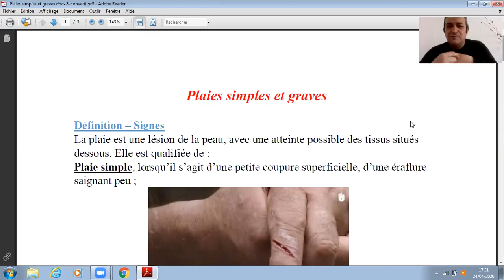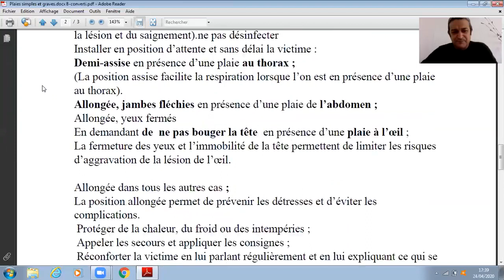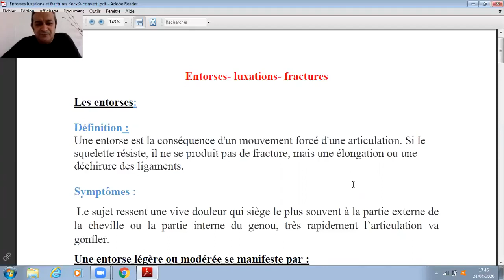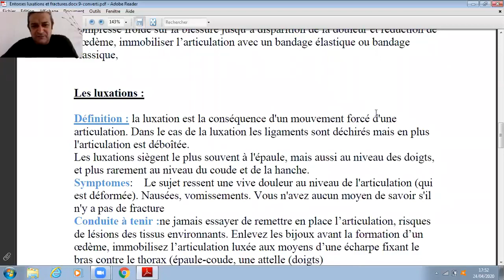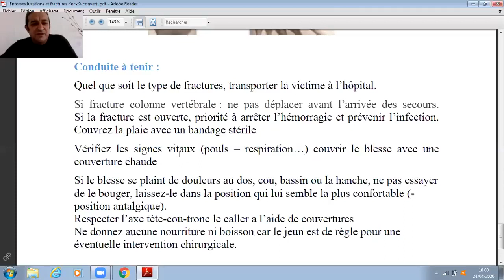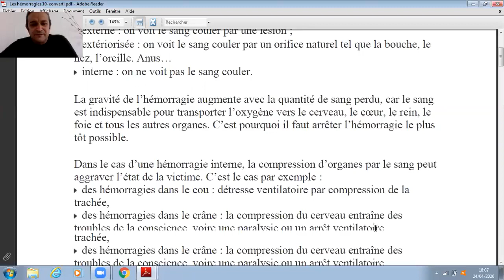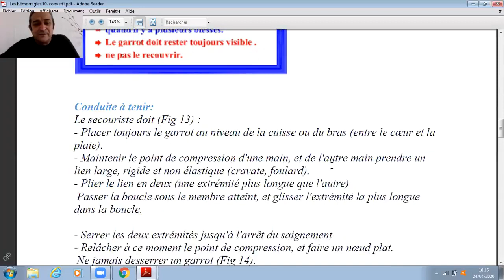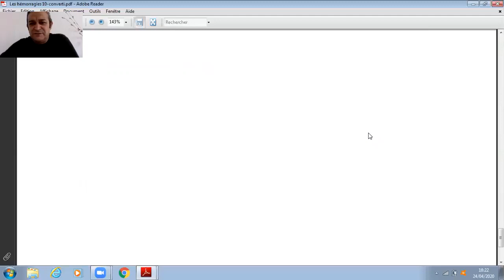SC 3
Cours secourisme